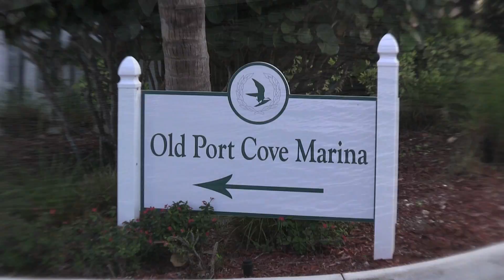Old Port Cove Marina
Mark A. Lavery, V.P. Marina Operations

This designated Clean Marina features state-of-the-art, hardwood decked floating docks for vessels 20 to 200 feet • A trusted and well known 5 star marina facility known for its

beauty, convenience, and 24-hour security, this location offers easy

access to the Atlantic Ocean (no drawbridges) and is the perfect

jumping off place for crossings to the Bahamas and long term or daily dockage.

All NEW facilities now open include full service restaurant and bar, Sandpiper's Cove, Boater's Lounge, Business Center, New restrooms, showers, laundry facilities and fitness center.

Master Card, Visa & American Express accepted.